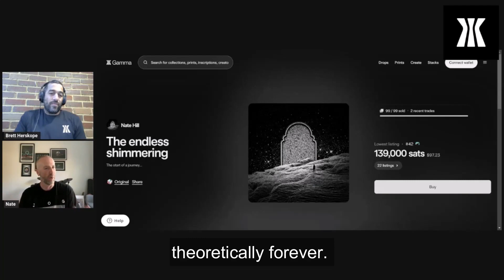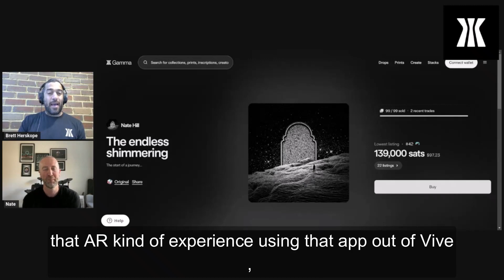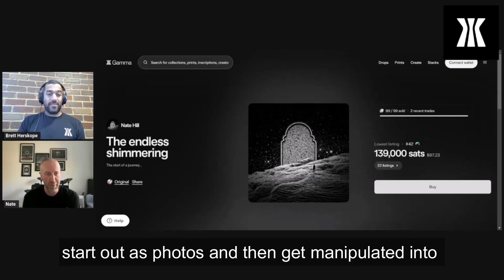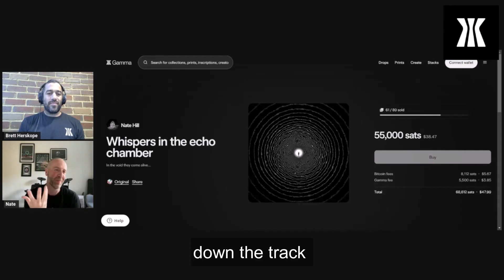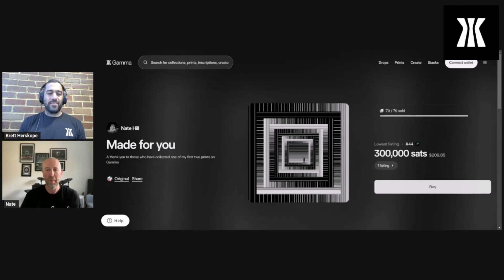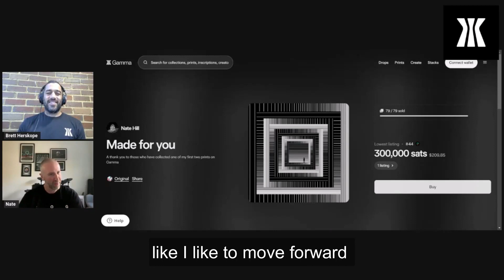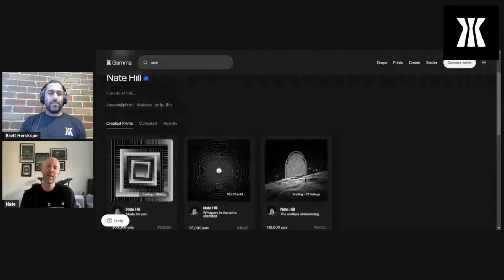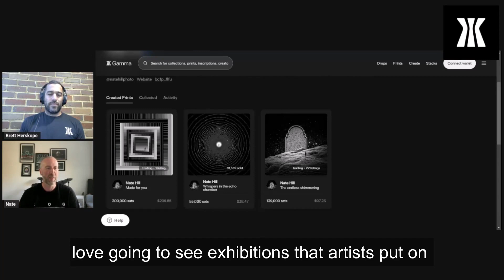Featured Partner Artist: Nate Hill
Meet Nate Hill, a creative artist, photographer, animator, musician, and much more. IRL, Nate has created iconic band posters and shot photography at gigs for some of the biggest bands in the world like Blink 182. Digitally, he's creating works that leave just as much of a lingering impression.